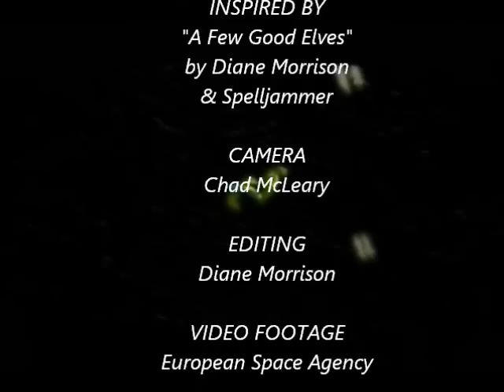Sable - The Queen's Dirk ⚓🌠| Toy Soldier Saga / Spelljammer Filk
. A Few Good Elves is now AVAILABLE at your favourite retailer!

Official music video for "The Queen's Dirk" by Sable; Pyrates & Pagans, 2013).  A filk of "The Royal Oak" (traditional) inspired by "A Few Good Elves" (Toy Soldier Saga series) by Diane Morrison, and the D&D Spelljammer setting.  Featuring the art and animations of John "Paladine" Baxter and Silverblade the Enchanter; used by permission.

WANT TO READ SOME TOY SOLDIER SAGA STORIES?

Chasing Fireflies: A Summer Romance Anthology (Includes "Eye of the Storm")